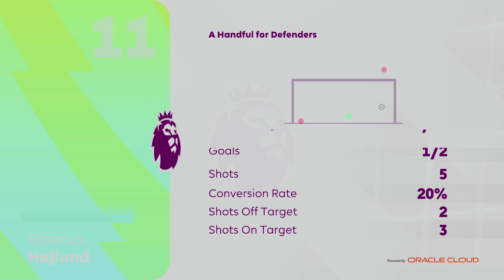Manchester United career mode.EA SPORTS FC 24. Episode 1